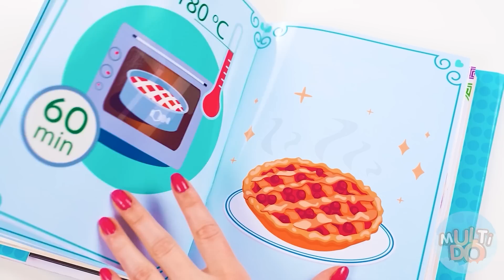Wednesday vs Grandma Cooking Challenge | Funny Food Situations by Multi DO Challenge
Are you ready for a new culinary battle? Look what we have prepared in the new challenge!